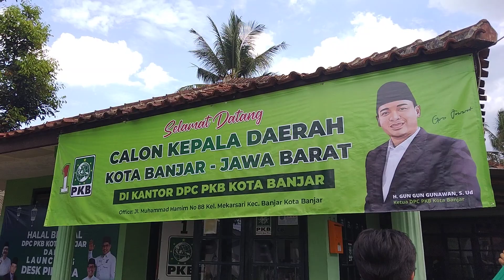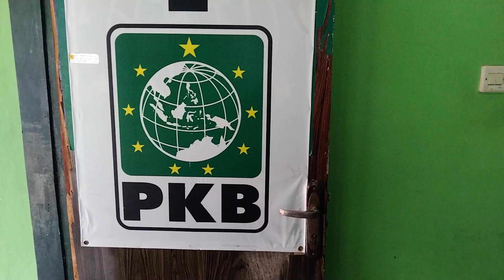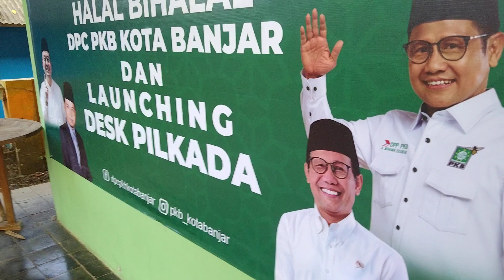Pendaftaran calon kepala daerah